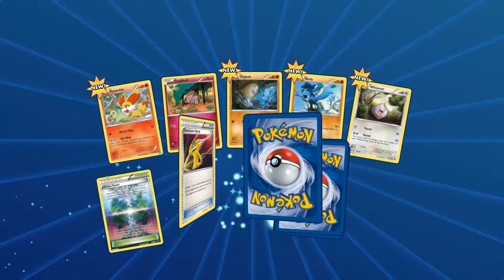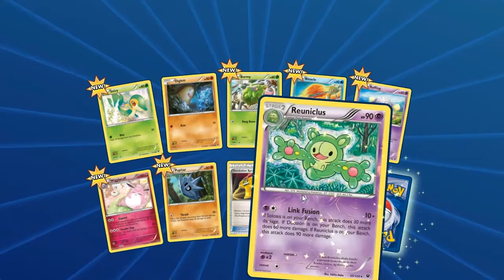FATES COLLIDE Pokemon TCG Pack Opening BREAK EVOLUTION PULLS